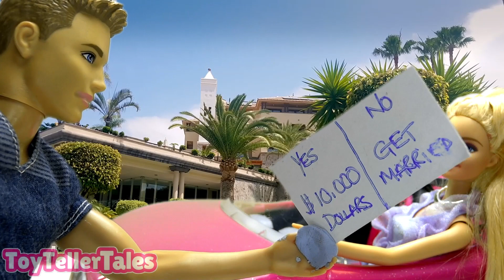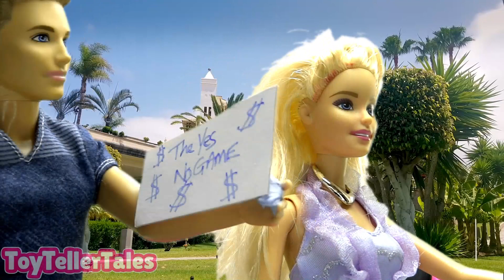Barbie YES or NO? | Barbie and Friends Doll Stories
Barbie is in a rush to get to the party but Ken wants to play a quick game of Yes or No. Barbie isn't so sure she has time for a Yes or a No question but plays along anyhows. Wait till she finds out what the answers are behind the board!   Will it be a YES or will it be a NO?

If you enjoy our ToyTellerTales videos please give us the thumbs up and if you are able to please click the subscribe button to keep on track of our weekly videos for kids/children. Featuring various dolls from Disney, Barbie and Superheros.

⭐ Video Source: Green Screen - Chroma Key - No Copyright